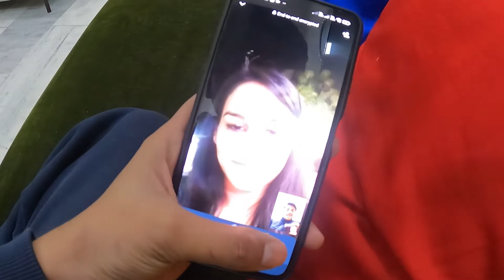Jugaad 😅 Himannshu Jain Vlogs | Daily Vlogs | 12M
I am Himannshu Jain from Amritsar (Punjab) and am making daily vlogs.
yha niche kuch b aapke kaam ka nhe hai😛

himannshu jain vlogs,
himanshu jain vlogs,
himannshu jain vlog,
himanshu jain vlog,
himanshu vlogs,